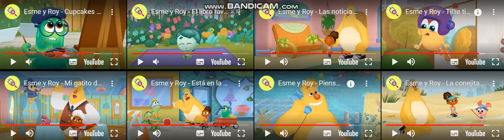¿Que pasa si pongo los berrinches monstruosos de Tillie, Simon, Snugs, Hugo y Fig juntos? (Parte 2)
De los episodios:
- Una verdadera obra de monstruo
- Insectos
- Leccion de lanzamiento
- Espacio personal
- El show debe continuar
- ¿Ya llegamos?
- Dia de regalos especiales
y...
- Viento

Creditos a Sesame Workshop y Warner Bros Discovery